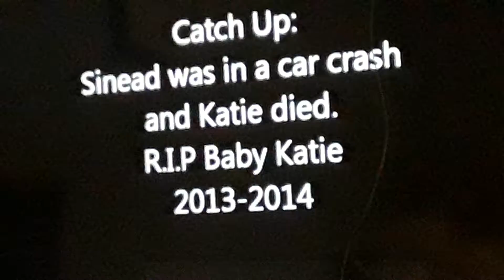catch up:sinead was in a carcrash and katie died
RIP baby Katie 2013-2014 my favourite show and hear some throwbacks some sad some happy